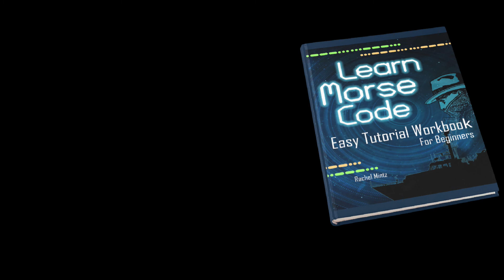Learn Morse Code Book - Practice a-r (6)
Learn Morse code, how to read, write and decode Morse signals.
Easy tutorial workbook, LOTS of practice! Audio video clips to learn and decode.

Anyone can learn Morse, the perfect book for any age!
Learn Morse in a few days!
Follow the easy steps.

Be a secret agent, learn Morse!
Get secret messages behind enemy lines.
Send Morse code messages to your spies and sleeping agents.

Microfilm